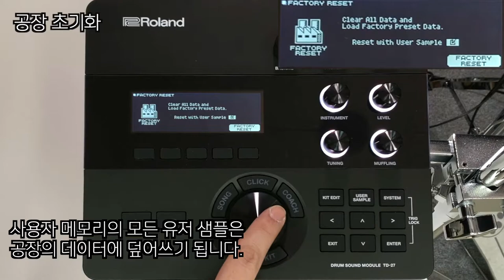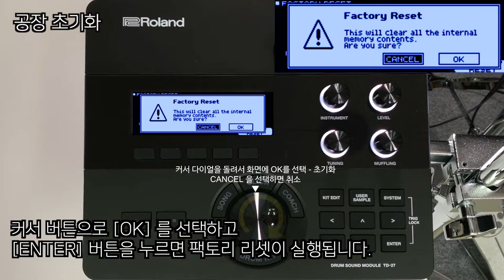롤랜드 TD-27 전자드럼 모듈 - 초기화 하기 (팩토리 리셋) 임용훈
롤랜드 TD-27 전자드럼 모듈 사용법 7편
팩토리 리셋 - 초기화하기!

 블루투스 연결
 음색변경하기
 머플링 조절

 다양한 음색을 조합해서 나만의 독특한 드럼 키트를 만들어보자!